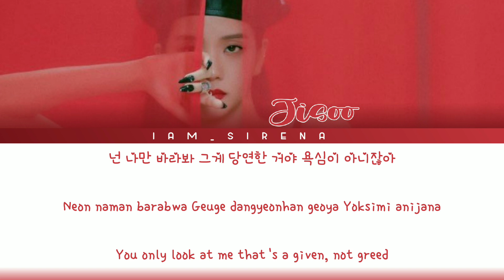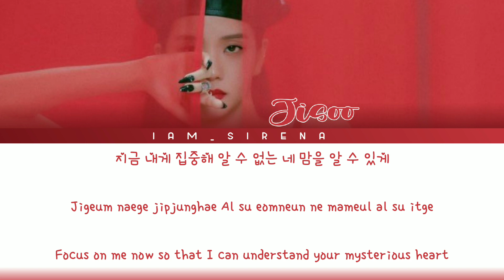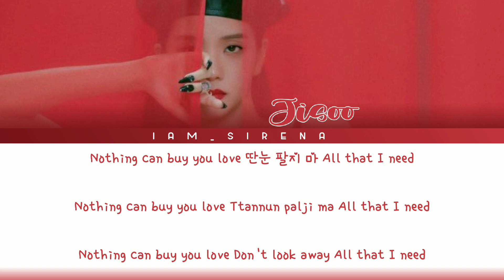JISOO 'All Eyes On Me' Lyrics [Color Coded Lyrics Han_Rom_Eng]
By: Iam_Sirena

All Administered by: YG Entertainment

*Artist : JISOO
*Song 🎵 : All Eyes On Me
*Album : Me
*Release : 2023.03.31